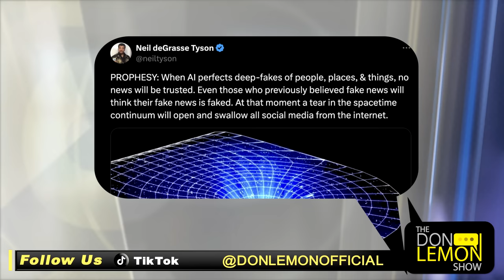Neil deGrasse Tyson says AI will KILL the INTERNET! | The Don Lemon Show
Don Lemon sits down with world famous astrophysicist and Host of the StarTalk Podcast, Neil deGrasse Tyson to discuss Climate Change, conspiracy theories, and the rise of AI.

Listen on Apple, Spotify, and iHeart Radio!

00:00 - Intro
00:36 - Cicadas, NYC Earthquake, and Solar Eclipses
02:50 - Are natural occurrences signs from God?
08:51 - The public's relationship with science
12:13 - Humanity's Biggest Threat
14:00 - The Threat of AI
22:39 - Neil on Chance
25:11 - Climate Change
28:23 - Privatizing Space
32:02 - Exploring other planets
33:36 - Aliens